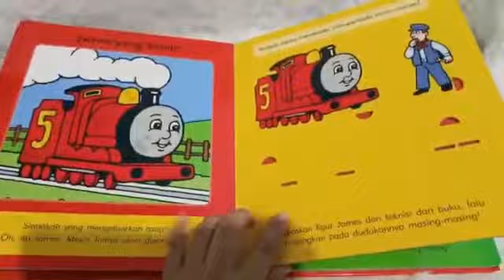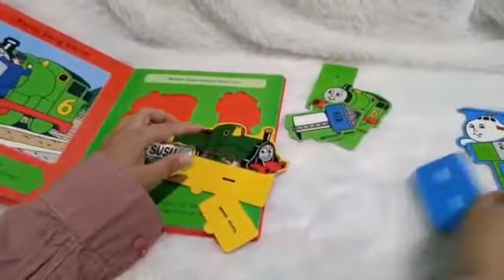Lokomotif Yang Sibuk